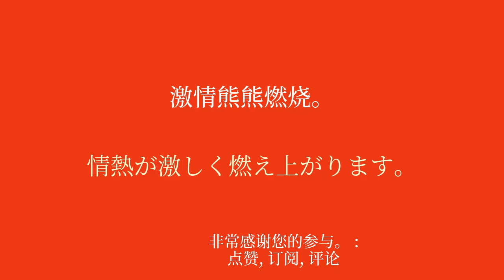学习日语日常生活中的必备词汇